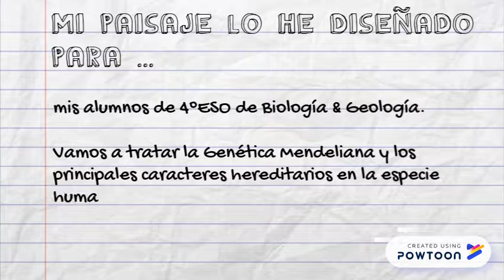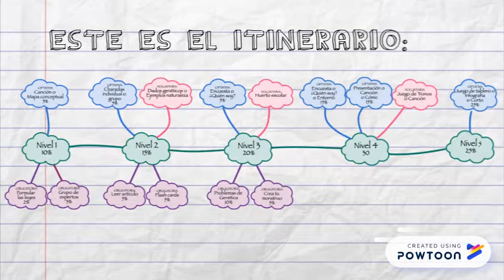Paisajes de Aprendizaje